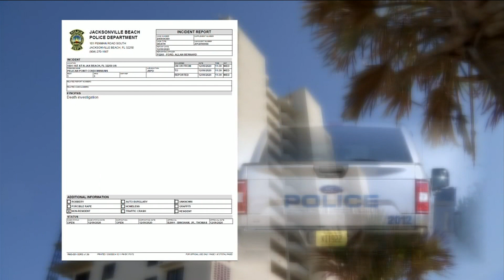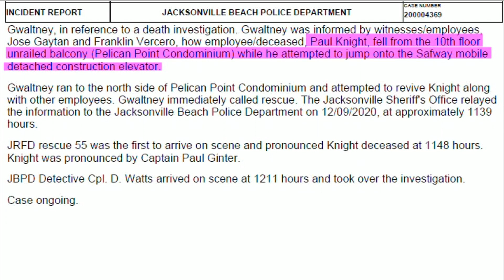Worker dies in fall at Jacksonville Beach condo complex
A man doing work at a high-rise condominium complex at the beaches died Wednesday morning when he fell about 100 feet in what appears to have been an accident.